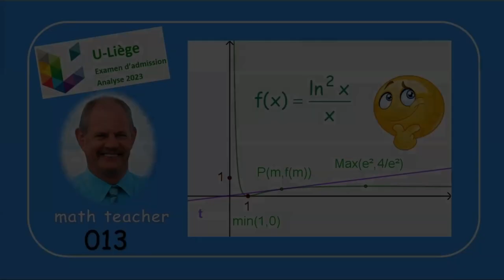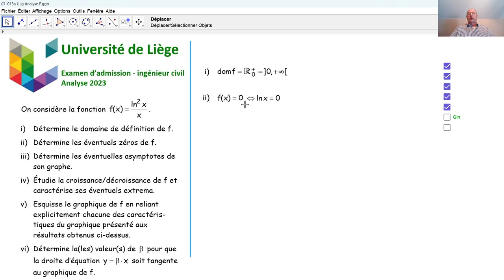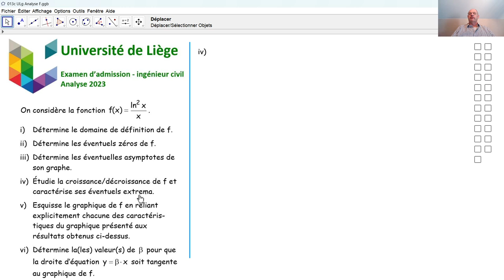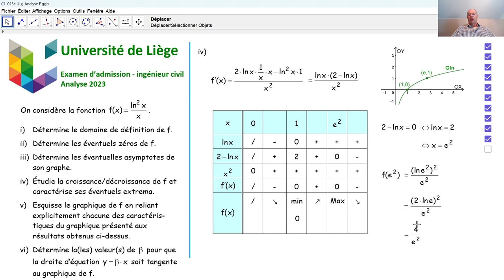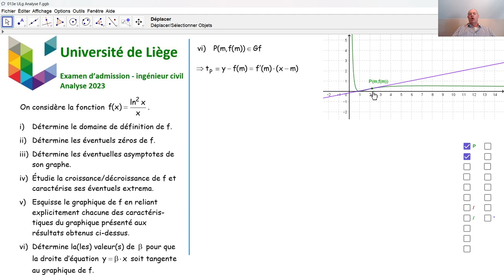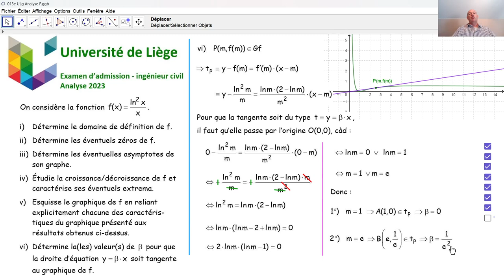Examen d'admission à l'université de Liège - Analyse 013